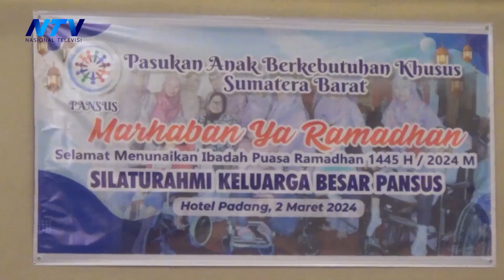Puluhan keluarga berkebutuhan khusus di Padang dapat bantuan sembako